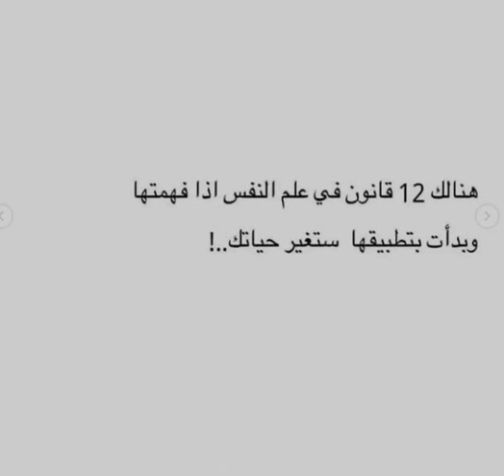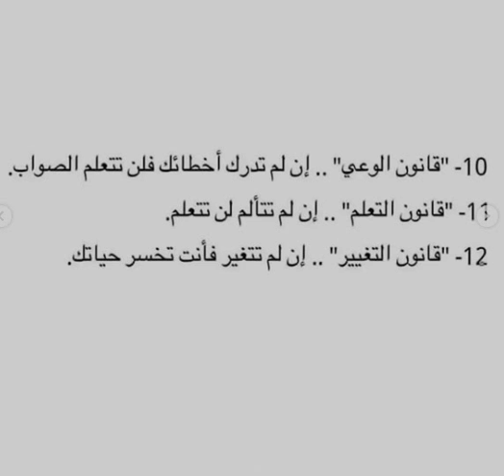12 قانون سيغير حياتك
12 قانون سيغير حياتك

مرحباً بكم أيها الأصدقاء الرائعون في قناتنا ' منوعات صديقتي '. ستكون هذه القناة ثرية بالمعلومات المفيدة، كذلك القصص و العبر التي نرجو أن تستفدو منها.